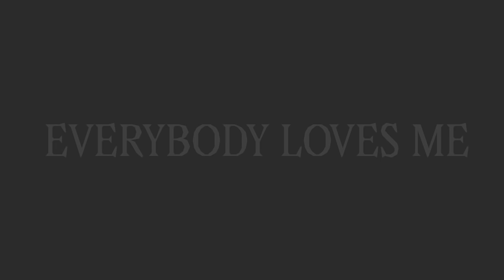Everybody Loves Me | ft. The Four Muffinteers & Antfrost | OLD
Hey you, yea you, I did a remake of this if you wanna check it out

I’m the master of edginess weeeee

Original: RaeBae

Dream Team, Dream, George, Sapnap, Badboyhalo, Antfrost, MCYT, Animation, Animation meme